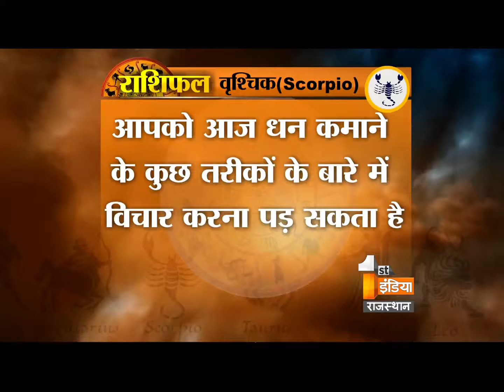जानिए कैसे आ सकती है खुशहाली, मुख्यद्वार पर दर्पन लगाने से पंडित मुकेश शास्त्री जी से - Part - 2